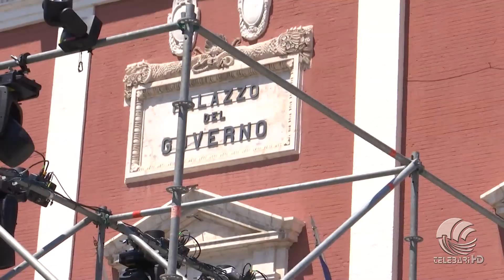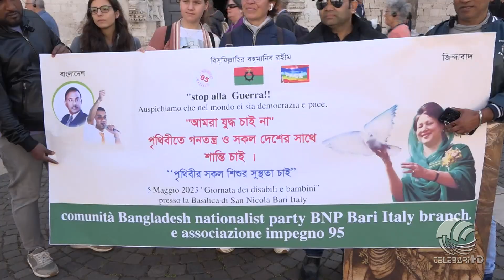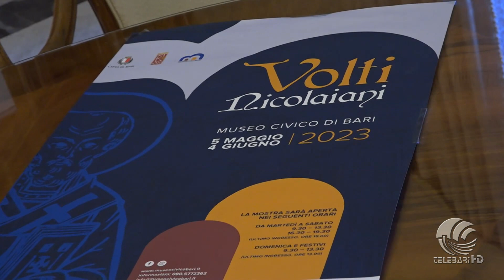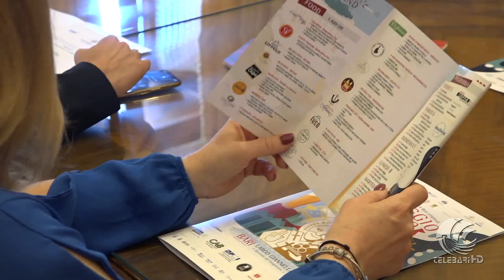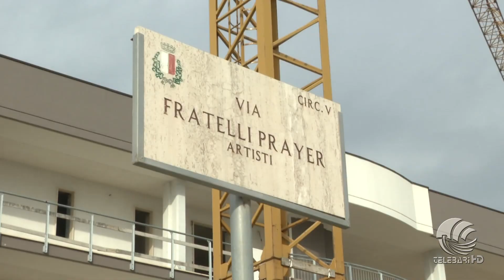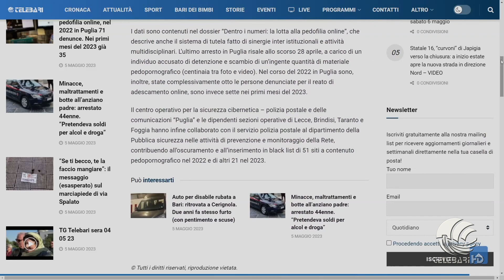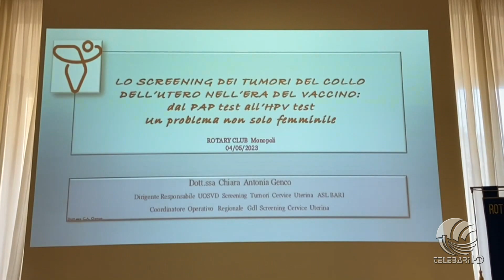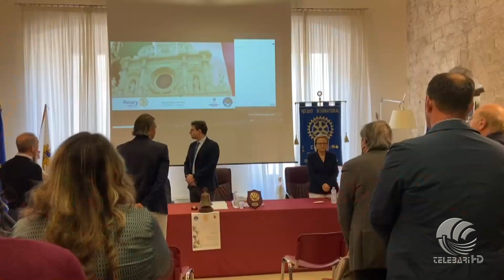TG Telebari mattina 05 05 23